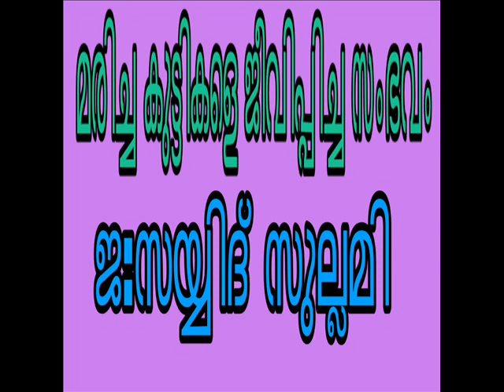മരിച്ച കുട്ടികളെ ജീവിപ്പിച്ച സംഭവം. ജ : സയ്യിദ് സുല്ലമി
Maricha Kuttikale Jeevippicha Sambavam. Jb: Sayyid sullami